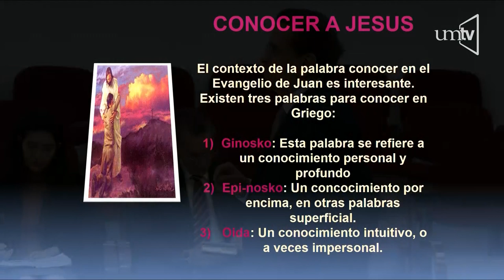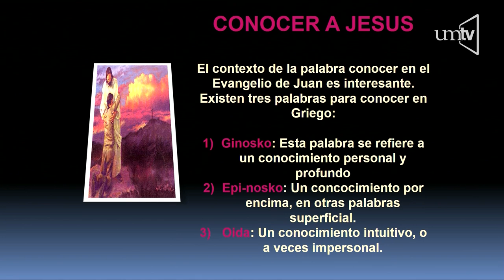"El conocer a Jesús es todo" Pr. Panayotis Coutsoumpos